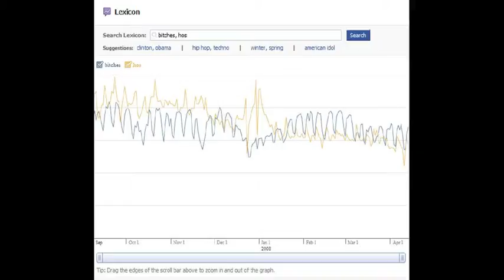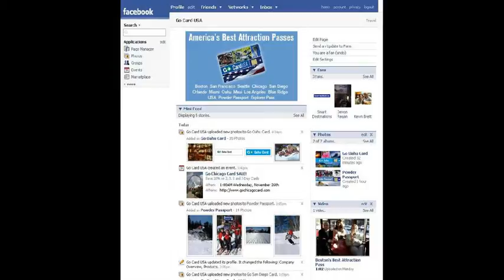facebook video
Facebook is a social networking website that is operated and privately owned by Facebook, Inc. Users can add friends and send them messages, and update their personal profiles to notify friends about themselves.